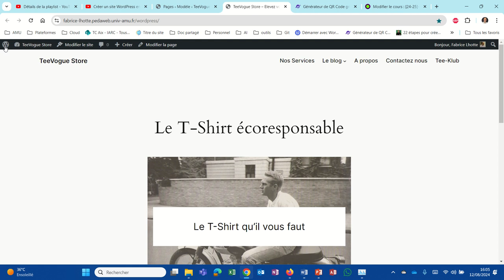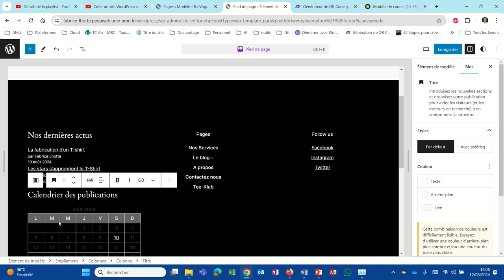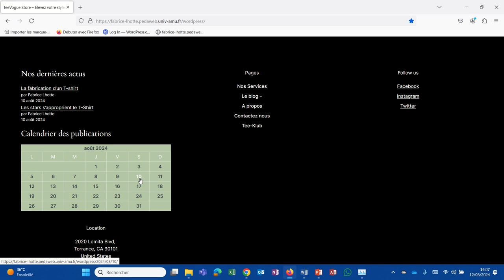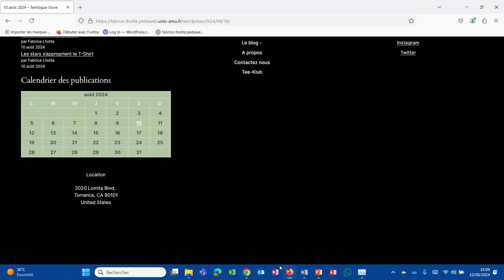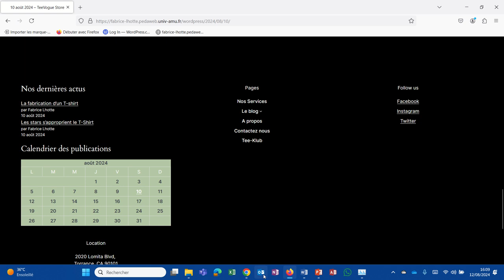Comment placer un calendrer des publications (WP021)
Le calendrier des publication affiche un calendrier qui met en avant les jours où des articles ont été publiées.
Un clic sur ce jour fera apparaître une page contenant le ou les articles.